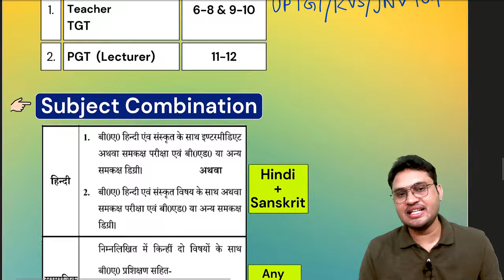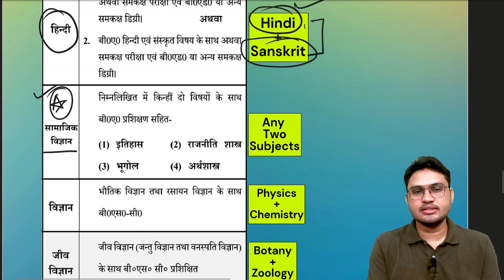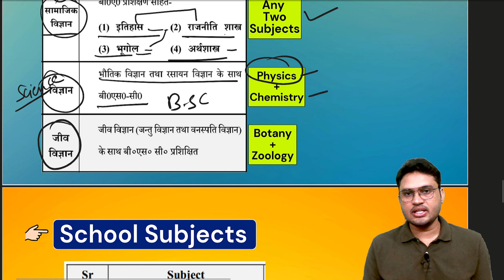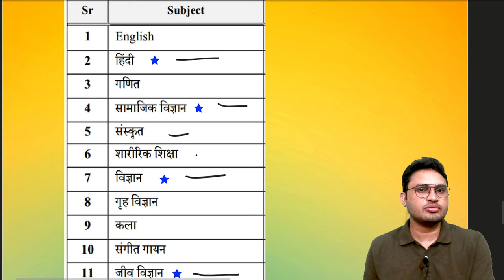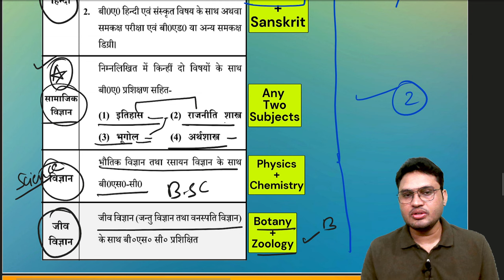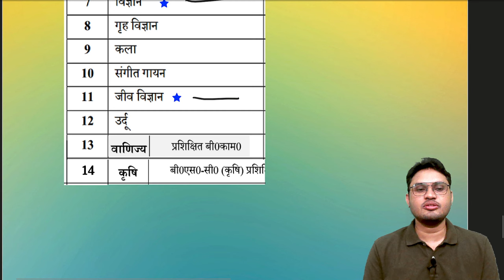Subject Combination kya hai | subjects combination in BEd, graduation में subject combination फायदे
how to choose subject combination in b.edup bed syllabus 2022,
how to choose subject combination in b.ed,
b.ed subject combination,b.ed subjects,
up bed subjects,up bed syllabus 2022 in hindi,
best b.ed subject combination,